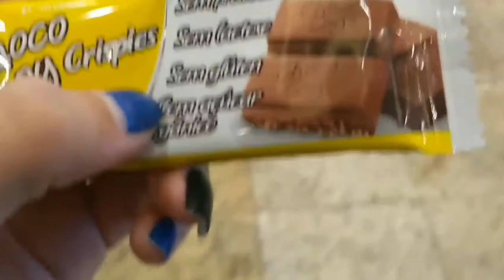Como é a páscoa de um intolerante a lactose?? Vem ver! ✨